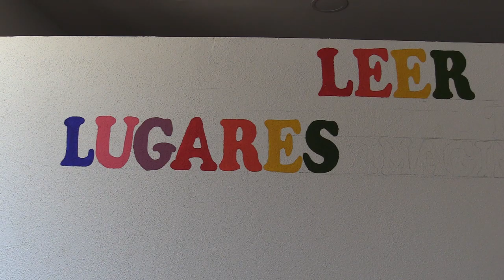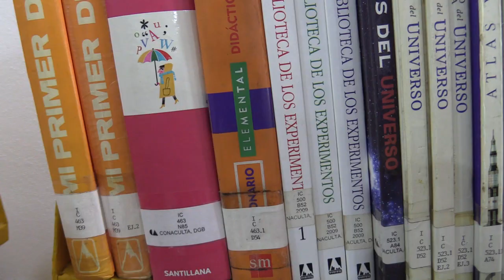RTGnoticias | Lista, sala infantil de biblioteca del zócalo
La sala infantil de la biblioteca píblica municipal numero 22 Dr. Alfonso G. Alarcón ya está lista para recibir a menores que gusten de leer un libro o realizar alguna actividad lúdico educativa dentro de ella.